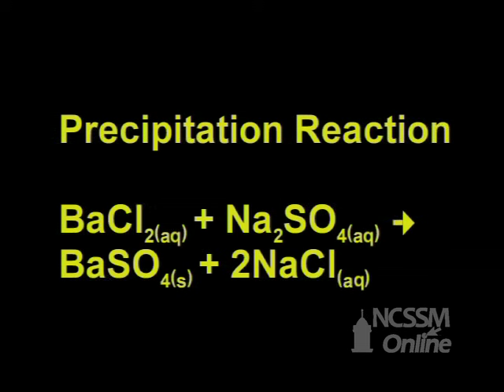Double Displacement Sodium Sulfate and Barium Chloride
Part of NCSSM CORE collection: This video shows the double displacement reaction of Na2SO4 and BaCl2.